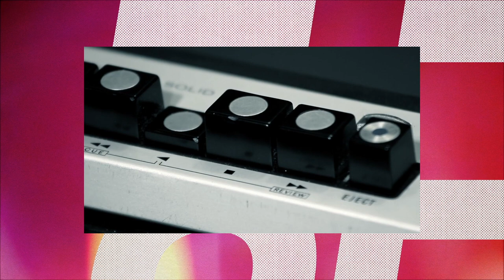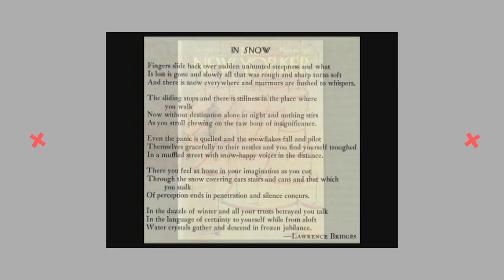The Story of Lou Reed, Honda Scooters and Lawrence Bridges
This the story of one of the most influential commercials ever made. It’s the story of creative boundaries being pushed and the eventual embrace of new techniques.  It’s the story of a filmmaking pioneer named Lawrence Bridges and how he changed the rules of what's possible and in turn changed the culture. It’s beautiful and it’s one of my favorite…

“Hey, don’t settle for walking.”